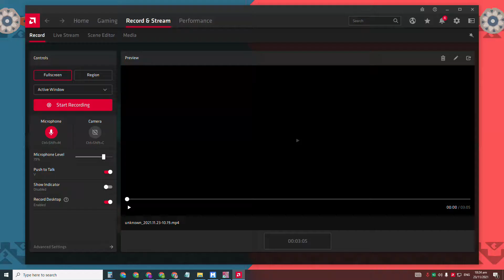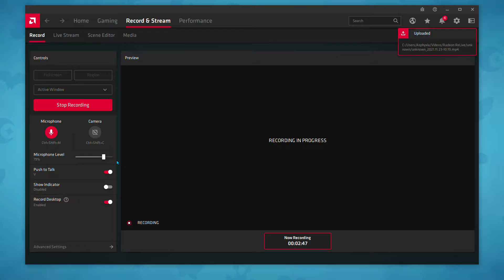TRIPLE AQUA vs DUSK, DUSK, PLANT (Jumping Poison) #7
Art of Spilitting cards + Clutch Moment